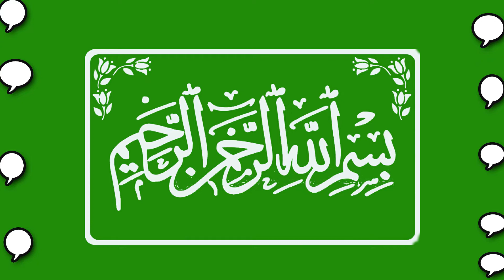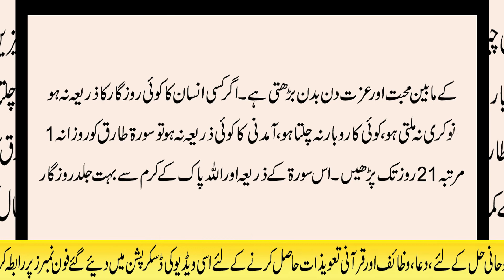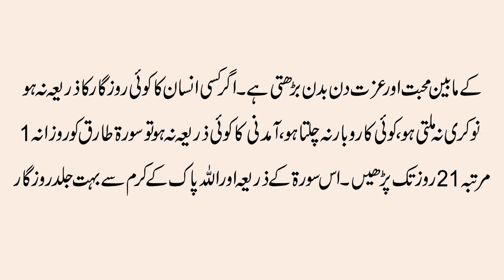Surah Al Tariq Ki Fazilat Aur BeshQimat Wazaif || Surah Tariq K Qurani Taweez Se Jadu Ka Khatama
Assalam o Alaikum viewers aaj ki hamari is video ka topic Surah e Tariq ky mutalik hai. Es
Qurani Surah ki fazilat barkat aur karamat behad o hisab hain. Surah Al Tariq ki har roz talawat karny wala jadu tone ky asrat se mehfoz rehy ga.